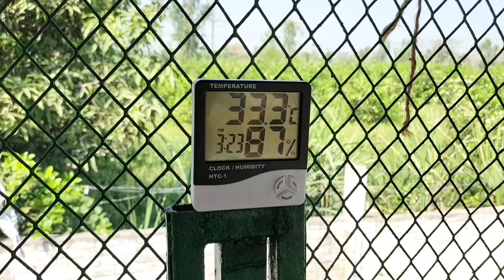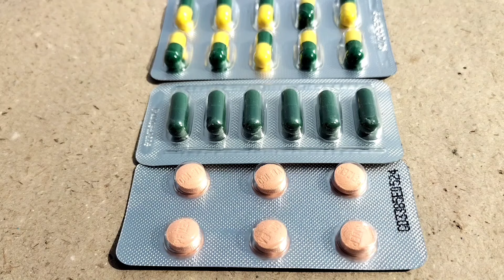Poultry Birds Care in Hot Humid Conditions | Dr. ARSHAD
This Content is About Poultry Birds Care in the Hot and Humid Conditions by Dr. ARSHAD Veterinary Clinic.

The More will be The Humidity inside The Coop, More Suffocation For The Chickens, Resulting Increase of Chicken Morbidity and Mortalities as Well.
Follow These Guidelines to Reduce Humidity in Poultry Houses During Cold, Humid Weather especially in Winter Season.
01= Increase Chicken Bedding Level According to The Size ( Height ) of Chicken Poop, ( For Example : If Chicken Droppings are On Average 01 Inch From Lower to The Upper Surface, Then, Bedding Level Must be Around 1.5 or 02 inches ( Much Better ) ).
Do You Know Why it's Very Much Important to Increase Poultry Bedding Material's Level According to The Size of the Flock Droppings ?.
Here's the Answer :
As Soon As Chicken Poop Will Drop on The Surface of Poultry Litter, Bedding Will Start to Absorb Moisture Content out of Chicken Waste. We Don't Want to Reach That Watery Portion At The Bottom of The Chicken Bedding. Because This Moisture Will Increase the Humidity of The Cemented Floor or Soil After Touching That Area. The Result Will be Failure to Dry That Bedding Completely even After Racking or Sunshine. Because, Chickens Will Not Stop to Poop and Situations May Get Severe if Few Chickens Out Or Whole Flock Suffer From Diarrhea. If We Increase Chicken Bedding Level Wisely, That Moisture From Chicken Droppings will Not be Easily Reachable to the Bottom after The Addition of Moisture to The Upper Surface or 50 % of The Placed Bedding. Now, Little Bit Effort regarding Optimum Ventilation, Racking Chicken Bedding and Sunlight will Help Us to Reduce the Humidity of The Coop.
02= Never Let Cakes to Develop inside The Chicken House. Because It takes Too Much Time to Release Moisture From Litter Cakes as Compared to The Scattered Chicken Bedding.
03= Start Planning About Using Long Lasting, Quickly Moisture Absorbent, Quickly Moisture Releaser and Ability to Convert into Fine Powder Poultry  Litter Material Right Before High Humidity Weather. Instead of Using New Poultry Bedding in Such Weather. Because New Chicken Bedding have More Capacity to Absorb Moisture and Less to  Release until it Becomes Little Older and Mixed with Dry Poultry Droppings. Such Managed Beddings Support to Minimize Humidity inside Poultry Farms.
04= Use Wood Ash
05= Stop Roof Leakage
06= Don't Let Water to Stay Around or Near The Coop
07= Improve Chicken Coop Ventilation
08= Stay Updated to The Weather Forecast
09= Install Hygrometer ( Hang )
10= Use Cemented Floor
11= Keep Extra Chicken Bedding Available
12= Let Wet Poultry Manure Dry and Remix With New Poultry Bedding Following Placing Over Cemented Floor For Chickens
13= Daily Twice, Thrice or May Be Four Times Racking
14= Treat Chicken Diarrhea ASAP
15= Collect and Remove Wet Droppings
16= Capture Sunlight
17= Use Heat Source ( if Available / Affordable according to the Size of the Flock )
18= Improve Chicken Housing Conditions
19= Don't Place Such Extra Tools Which Absorb Moisture For Longer Times.
20= Never Overcrowd Your Flock.

Provide Extra Space
Change Water Frequently
Clean Waterers and Feeders
Keep an eye over maximum and minimum temperature
Maintain required airflow
Maintain proper humidity
Keep the coop well ventilated
Free range during cooler parts of the day
Avoid panting
Keep your flock Stress free
Avoid Temperature Shock
Control Predators
Cleanliness
Disinfection
Biosecurity